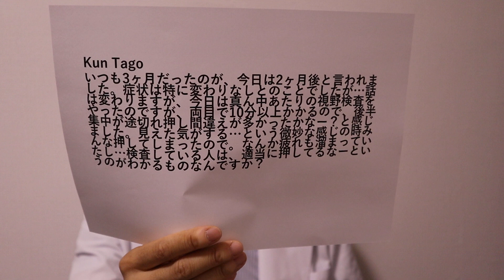視野検査適当に押しているのわかる？